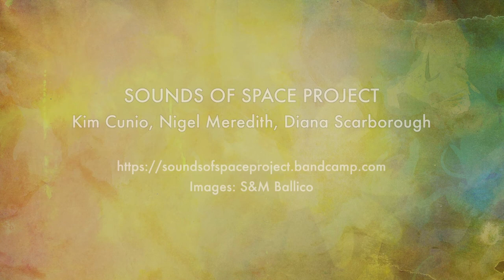'Sunconscious' Compilation' by Sounds of Space Project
Embark on a sonic journey and experience the music and space 'sounds' of 'Sunconscious' in this specially curated mix from the latest album by Sounds of Space Project.  And our latest project .. 'Wearable Sound Art'  as a t-shirt!

Video Credits: Art Video - Diana Scarborough, Soundtrack - Sounds of Space Project, Artwork - Diana Scarborough,  Images (Australia): S & M. Ballico

The entire album is free on Bandcamp and T-shirts are available!
T-SHIRTS (Wearable Sound Art) : As the artist in the group I have created some new 'Sunconscious' t-shirt designs Take a look! Ideal Christmas presents perhaps? Note the QR code on the front is non-trackable and links directly to the album on Bandcamp.. (cool!). The website link for the 'merch' is

This is the third album by the Sounds of Space Project a collaboration between Dr Nigel Meredith, Diana Scarborough and Professor Kim Cunio. Ten new tracks and two bonus tracks have been created for this project featuring music inspired by and including space 'sounds' from the Sun. Like their previous albums 'Aurora Musicalis', and ‘Celestial Incantations’, this album is a fusion of art and science and a type of dreaming of how art and science can tell the great stories of our time. It includes liner notes and new artwork from Scarborough.

Album Credits
Kim Cunio composer and musician- crystal bowls, field recording, harmonic chanting, hurdy-gurdy, piano, tanpura, theremin, processing, virtual choir, virtual string orchestra, voice, and wooden flute
Heather Lee - soprano
Jason Noble - clarinet
Diana Scarborough - track artwork
Nigel Meredith - science and 'sound' curation
Space 'sounds' - courtesy of Johns Hopkins University, British Antarctic Survey, University of Iowa, NASA and A. Kosovichev at the Stanford Experimental Physics Laboratory